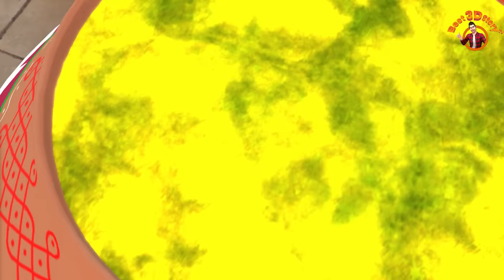विशाल मटका स्विमिंग पूल | Vishal Matka Swimming Pool | Hindi Kahani | Funny Comedy | Hindi Kahaniya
3d cartoon
3d stories